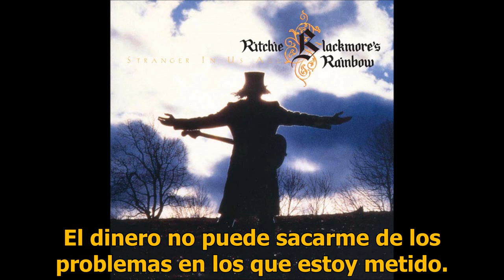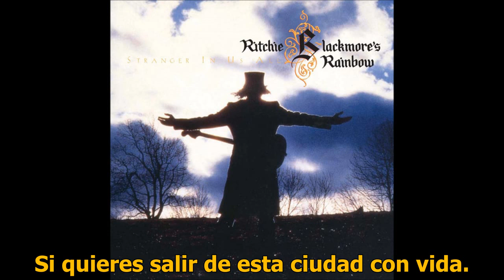Rainbow Stand And Fight Subtitulada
Escrita por Doogie White y Ritchie Blackmore.
Cuarta canción del disco "Stranger In Us All" (1995).